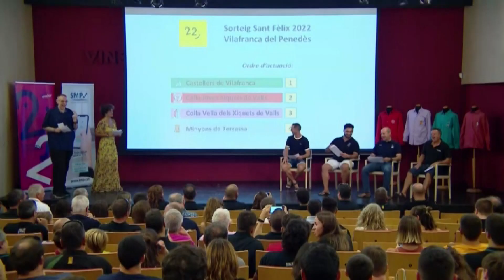La Joves segona i la Vella tercera a Sant Fèlix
Així ho va determinar un sorteig de l'ordre d'actuació que va deixar als Castellers de Vilafranca primers i als Minyons en quarta posició.